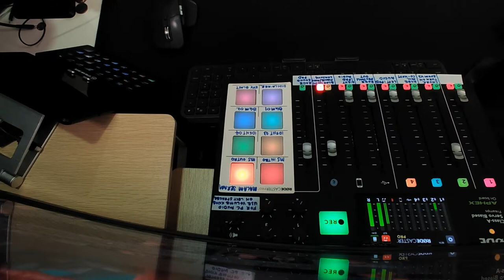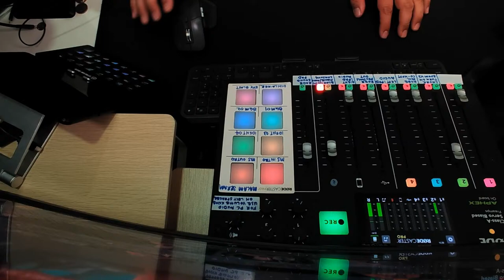Kelakar SERAM Dikejar PONTIANAK Di Batu Pahat | Kahwin 2 Minggu CERAI Kerana MERTUA SIHIR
Dalam kisah pada kali ini KC bacakan kisah kelakar seram ASH yang pernah berdepan dengan keadaan seram apabila dia dikejar Pontianak. Apa yang kelakarnya? Jom ikuti cerita penuh dalam MALAM SERAM The Horror Talk Show.

MALAM SERAM adalah segmen LIVE perkongsian pengalaman seram dan misteri. Anggap ia hanya sekadar perkongsian sahaja. Jangan mudah percaya dan terlalu taksub dengan apa yang anda dengar! MALAM SERAM The Horror Talk Show Bukan Sekadar Cerita Seram.